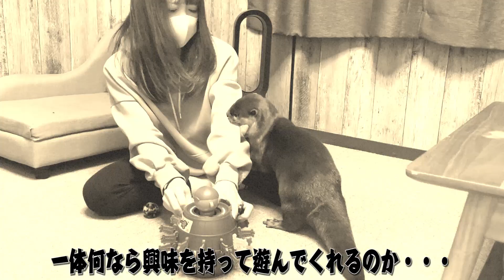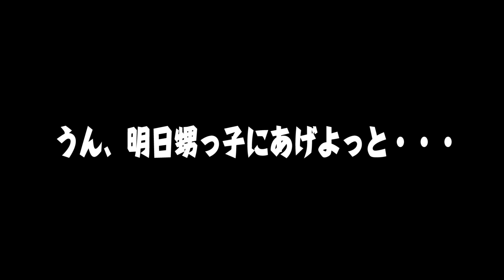猫のオモチャを堪能しちゃうカワウソ